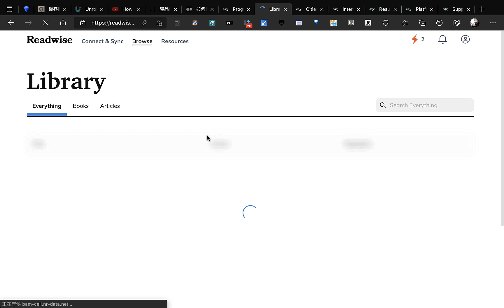🚀 🧠📙Obsidian x Popclip x Readwise workflow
💌🦾Obsidian x Popclip x Readwise connects everything you can highlight to do the space repetition learning.

🥰🛩Obsidian x Popclip x Readwise 連結一切可以反白做重點之筆記，並做程Space repetition的學習卡片。